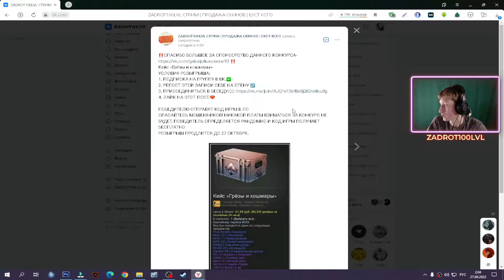ПАПА НА ВЫСОТЕ,ДАЖЕ ПОСЛЕ ОТПУСКА В КСГО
⚫РАЗВЕРНИ ОПИСАНИЕ►👇🏻